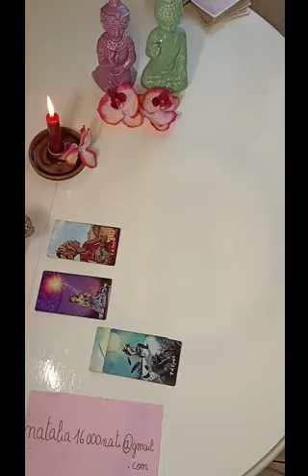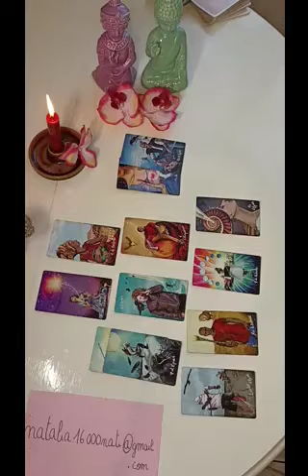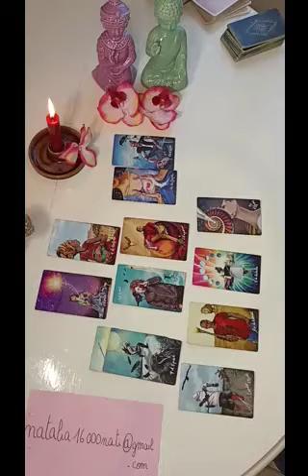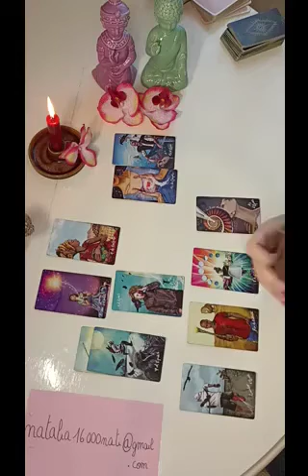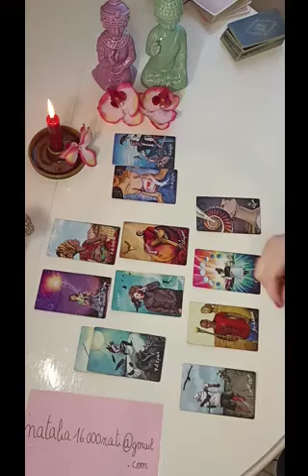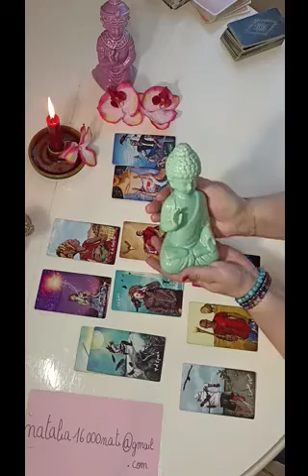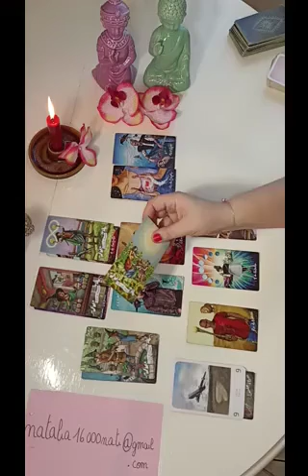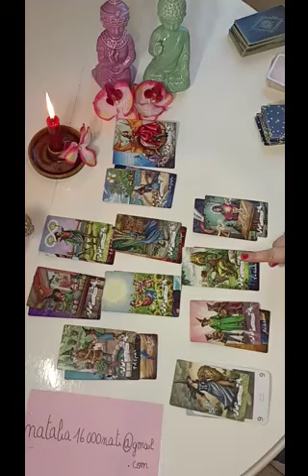POISSON♓ MARS 2022🌈Vous allez récolter ce que VOUS SEMEZ, alors GO soyez dans l'ACTION! ✨🌈